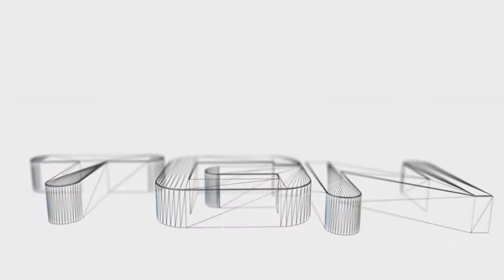One Piece: Pirate Warriors 2 Scan 2, Release Date March 20, 2013